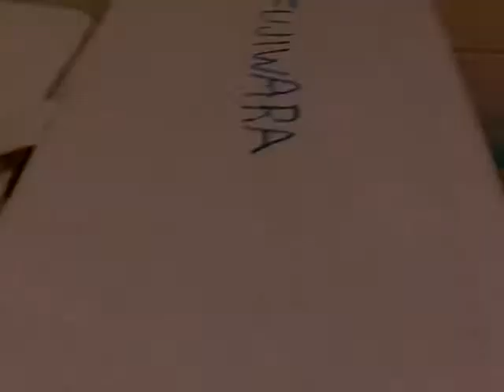Michele & Janet's Blind Draw Ladies Racquetball Tournament - 12/6/08 - 4/10